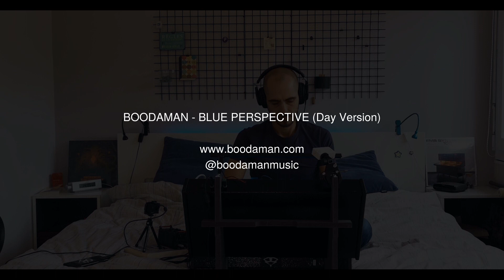Blue Perspective | Modular Synthesizer live performance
🎧Better with headphones otherwise you won't hear the deep bass🎧

Modular synthesizer performance recorded live a sunday afternoon on my bed!
Three cameras, my modular and me. (there was also my cat for the first shoot but he bit me in the middle so I had to start again without him, you can see blood on my left hand)

So, this is a melodic journey composed on the fabulous NerdSeq sequencer.

If you have the courage, you can do the (not listed) night version too:

Your booking request for a live act: sounds[at]boodaman.com